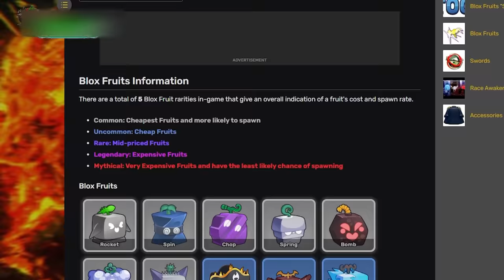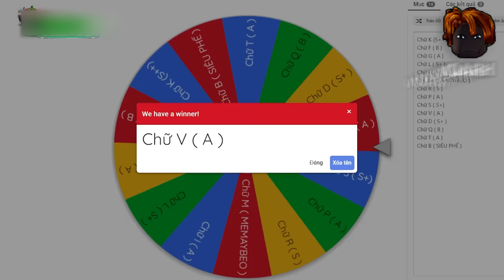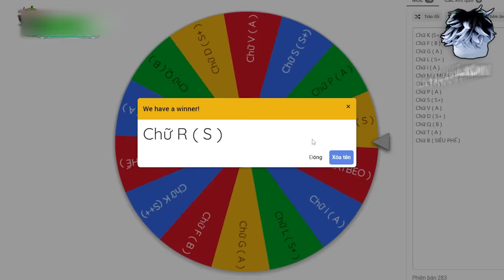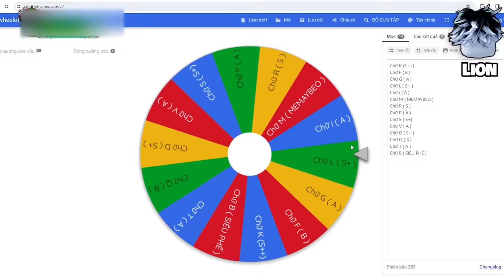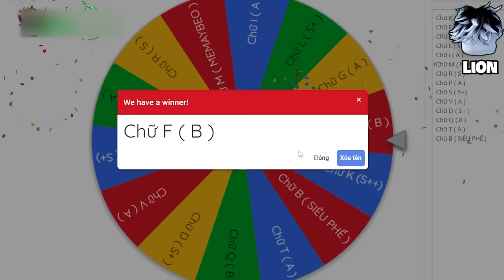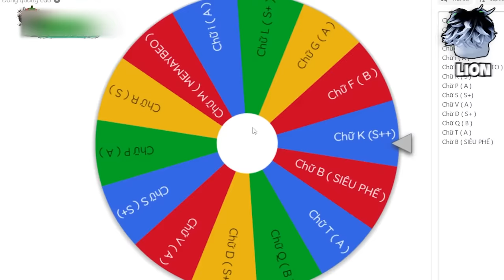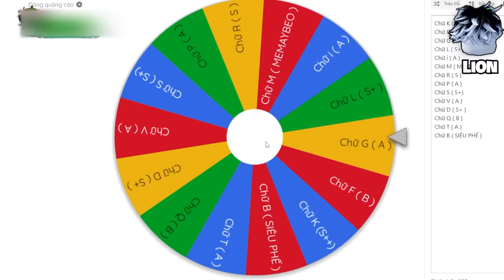Mình CHỌN TRÁI ÁC QUỶ Nhưng Chỉ Bằng CHỮ ĐẦU TIÊN Để PVP VDarh | Blox Fruits